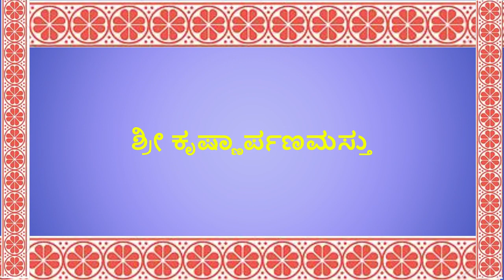68 Bhagavatha Saroddhara 18 09 2012